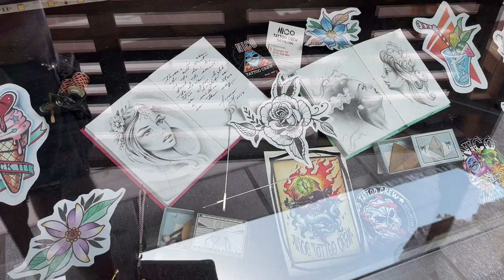ΜΑΥΡΗ ΧΕΝΝΑ (Black Henna) | Αυτή είναι όλη η αλήθεια!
Πόσο επικίνδυνο μπορεί να είναι ένα τατουάζ με Μαύρη Χέννα (Black Henna); Τι είναι η Χέννα και τι σχέδια μπορείς να κάνεις πάνω στο δέρμα σου; Σε αυτό το επεισόδιο της ΤΡΙΛΕΠΤΗΣ ΤΡΙΤΗΣ θα μάθουμε όλη την αλήθεια!